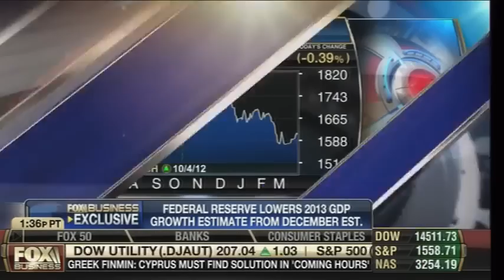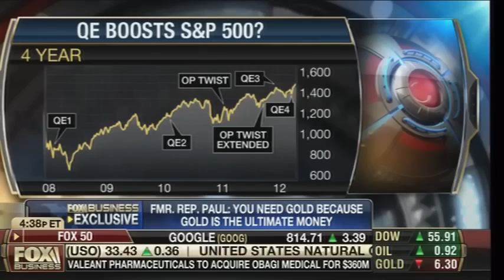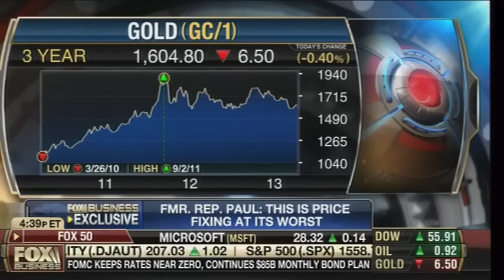Ron Paul - " Gold is the Ultimate Money " - Fox Business - 3/20/13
Campaign for Liberty Chairman Ron Paul appeared on Fox Business on March 20, 2013, to discuss gold as money, the Federal Reserve's disastrous quantitative easing programs, and what happens once a government destroys its currency.